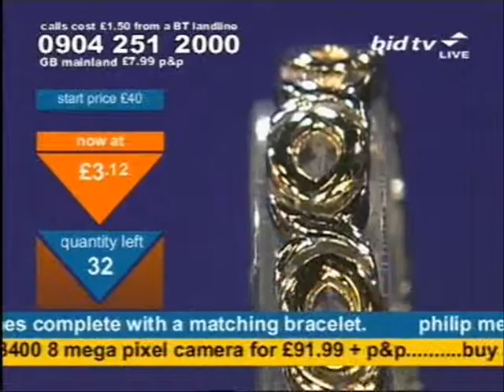Andy Hodgson has good fun selling a Philip Mercier watch on Bid TV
Andy Hodgson is amused that Kiri Bloore doesn't know that Whoa is English for stop a horse as once declared by Alan Partridge in the I'm Alan Partridge episode The Colour Of Alan, the price is going down, down, deeper and down like Status Quo, would throw you out of his shop if he were Mr. Benn and can't believe viewers are taking advantage of such a low price as even Dick Turpin wore a mask whilst selling a Philip Mercier Ladies White Dial Watch on Bid TV in May 2007.